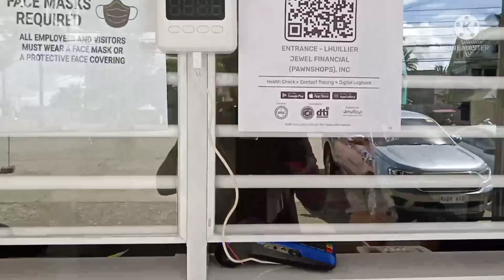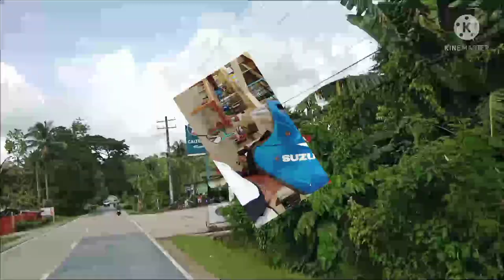Woman on a wheelchair 😭 | First time nakalaag sa Bugsoc, Sierra Bullones, Bohol.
I meet the parents of Rodel in Bugsoc, Sierra Bullones and never expect  that his mother can't walk. She was paralyzed for almost 4 years. Lower part of her body can't move and she said its so painful.
She is asking for help, material and financial. Anything or any amount you give is highly appreciated. Thank you. Always remember that Jesus loves a CHEERFUL GIVER 💖